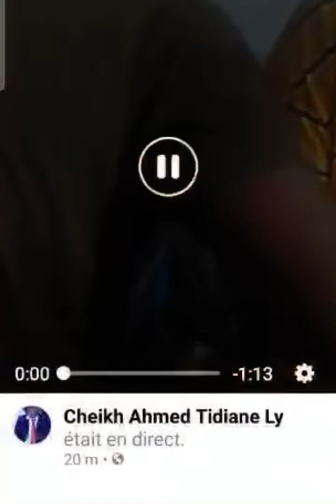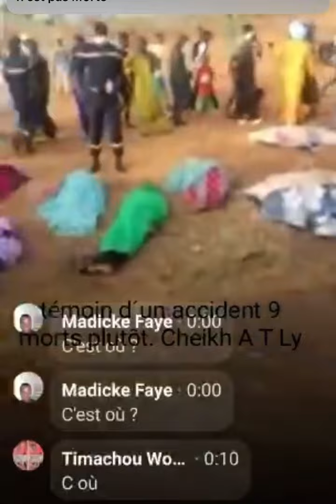🛑ACCIDENT MORTEL À GUÉDÉ DÉPARTEMENT PODOR 14 morts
Accident mortel à Guédé, département de Podor:
Le bilan est lourd, une collision entre deux véhicules a fait 14 morts et plusieurs blessés graves ce matin